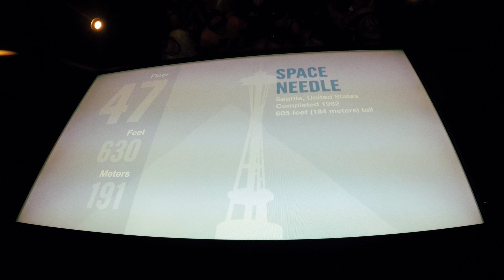The Life Of Firsts Vol. 1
Hello everyone! This series is called "The Life Of Firsts" It is going to be our moments in which we are experiencing for the first time! Hopefully these videos inspire someone to go out and do something themselves for the first time because like the quote at the end of the video I truly believe first times last a lifetime.

~Editing Software~
-Macbook Pro

~Music Software~
-Maschine 2